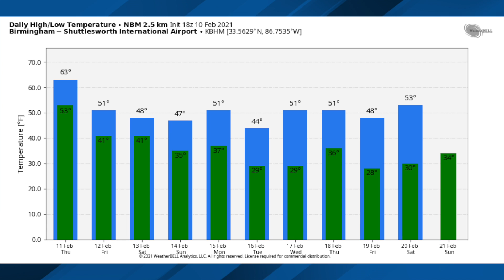February 10, 2021 Weather Xtreme Video - Afternoon Edition